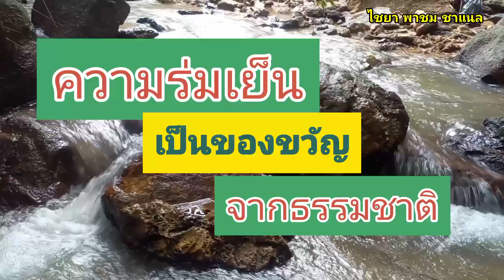ความร่มเย็น เป็นของขวัญ จากธรรมชาติธรรมชาติ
ป่าไม้ที่ยังอุดมสมบูรณ์เทือกเขา ตรัง พัทลุง ธรรมชาติ เที่ยวป่า เดินป่า ป่าไม้ @chai430